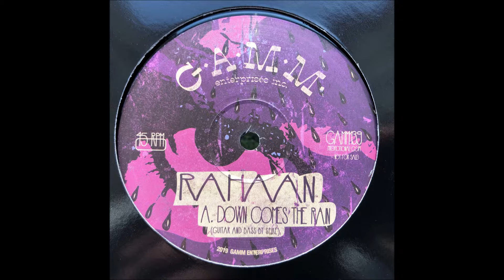RAHAAN - DOWN COMES THE RAIN (GAMM139)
Juicy Disco Funk Edit By The Chicago Groove Professor.  Released on GAMM Records 3rd September 2019.